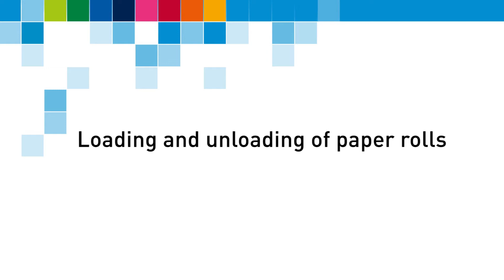Instruction on UnLoading Coldenhove Paper